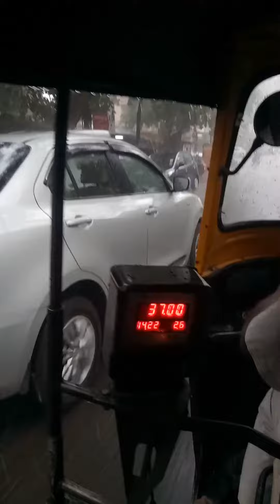Surviving the Thunderstorms | A Journey from Warje Malwadi to Swargate in an Auto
Surviving  the Thunderstorms

A Journey from Warje Malwadi to Swargate in an Auto

Travelling from Warje malwadi to Swargate from auto there I faced huge rainfall along with the Thunderstorms and somehow I saved my Baggage and other materials from the rain drops to avoid water damage issues.

पावसाच्या पाण्यापासून साहित्य कसं बसं वाचवल

मुसळधार पावसातून प्रवास 4K

adventurous ride from Warje Malwadi to Swargate

faced a massive rainfall and thunderstorms